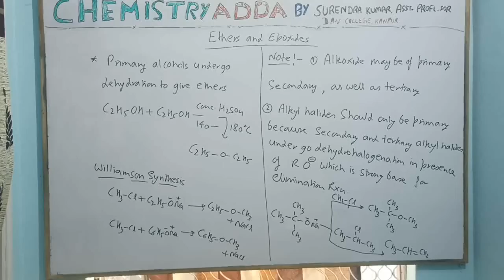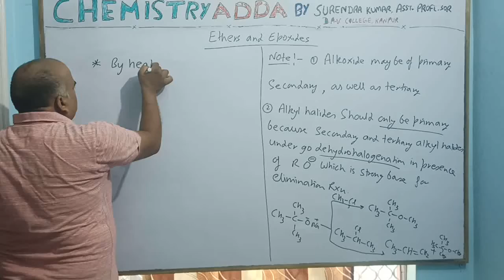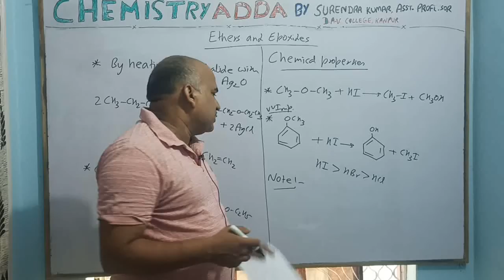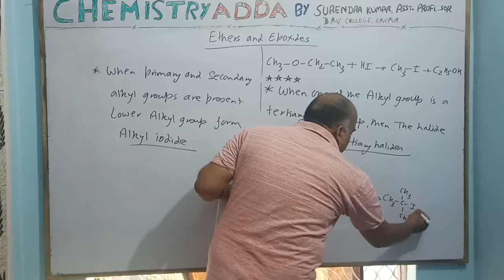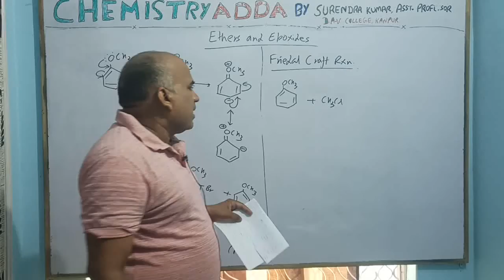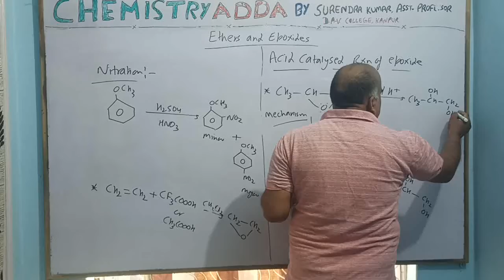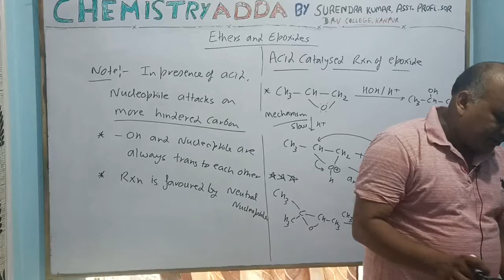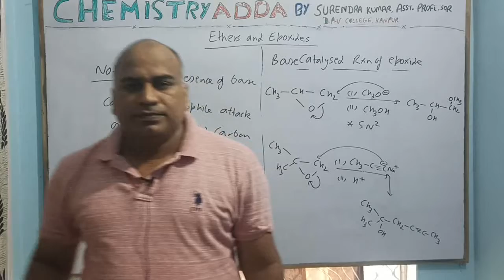GIC/GGIC PGT CHEMISTRY Free Video Lecture Series Lect.122 Chapter-Ether and epoxide